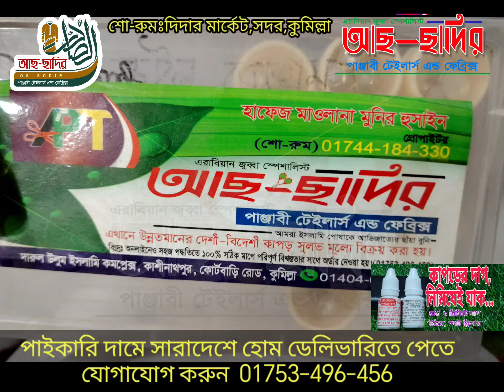কাপড়ের দাগ উঠানোর ক্যামিকেল কিনুন পাইকারী দামে 01753496456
প্রিয় ভাই,
ব্যবসায়ি ভায়েরা পুরো লেখাটা আগে পড়বেন প্লিজ!
এটার নাম "স্পট ক্লিনার"

এর খুচরা দাম সারা বাংলাদেশে ৫০ টাকা পিস,
এই দাম ড্রপ এর গায়প লেখা থাকে, যার কারনে কাষ্টমাররাও এই দামে খুশি মনেই কিনে, কারন ড্রপের প্রতিটি ফুটা একটা শক্তিশালী দাগকে দূর করতে সক্ষম, দাগ কিভাবে উঠে এটার সরাসটি ভিডিও আছে আমাদের পেইজে দেখলেই বুঝবেন ইনশাআল্লাহ,

যাই হোক,
আমরা মুলতো পান্জাবি/ জুব্বা অর্থাত ইসলামি পোষাক তৈরি এবং কাপড় বিক্রি  নিয়া ব্যবসা করি আপনারা জানেন বা আমাদের পেইজে দেখেছেন,

"স্পট ক্লিনার" নিয়া ব্যবসা করা আমাদের আসল উদ্দেশ্য ছিলনা, বাট আমাদের নিজেদের পোষাকে দাগ লাগার পর আমরা নিজেরা এটা কিনে খুবই উপকার পাই, এবং
এটা খুব  ভাল কাজ করে বিধায় আমাদের মাদ্রাসার ছাএরাও এটা আমাদের কাছে চায় তাদের জন্যই মুলতো এটা আমাদের পান্জাবির দোকানে রেখেছি,

পরে দেখলাম কাষ্টমারদের ও প্রচুর চাহিদা তাই ফেসবুকে পোস্ট দিলাম,  আলহামদুলিল্লাহ অনেক বন্ধু বান্দব এবং হুজুররা চাকরী পাশাপাশি এই পন্যটি নিয়ে ব্যবসা করার জন্য আমাদের থেকে নিয়ে ভাল সাভলম্বি হয়েছেন, আপনিও চাইলে সাহস করতে পারেন...

ব্যবসা করতে হলে সাহস লাগে,
শুরুতে একটু বেশি পরিশ্রম লাগে,
পাইকারি দাম পেতে বা ভাল লাভবান হতে ইনবেষ্ট করার মন মানুষিকতা থাকা লাগে, তাহলে আপনার মাধ্যমে সবই সম্ভব ইনশাআল্লাহ,

এটা আমাদের অফিসিয়াল ফেসবুক পেইজ এর লিংক, শত শত ডিজাইন এবং আমােদর নিয়মিত আয়োজন দেখতে পেইজটিতে লাইক দিয়ে সাথে থাকতে পারেন